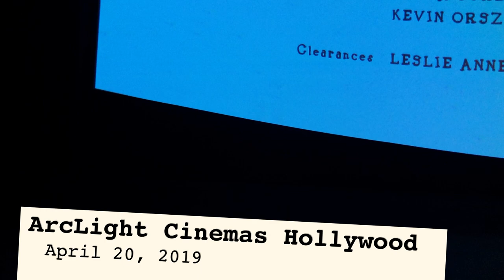UNDER THE SILVER LAKE w/actor Andrew Garfield & writ-dir David Robert Mitchell; mod by Lane Kneedler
April 20, 2019 in the ArcLight Cinerama Dome, Hollywood.
Follow American Film Institute’s Lane Kneedler at @hlkneedler